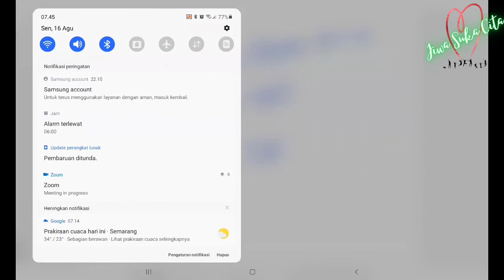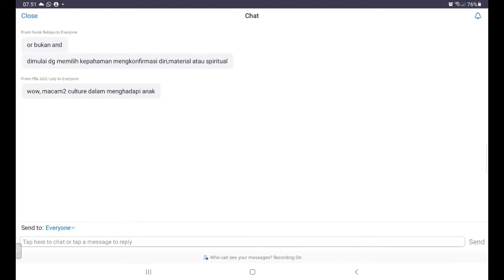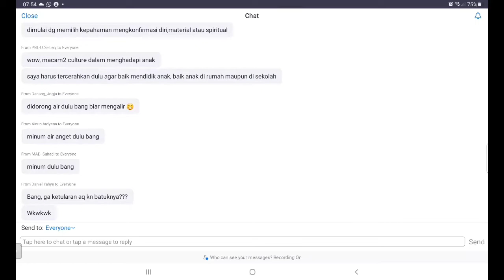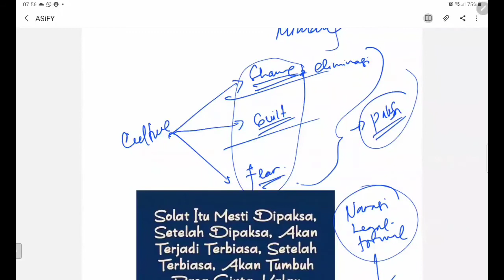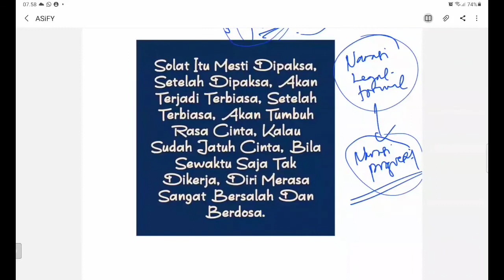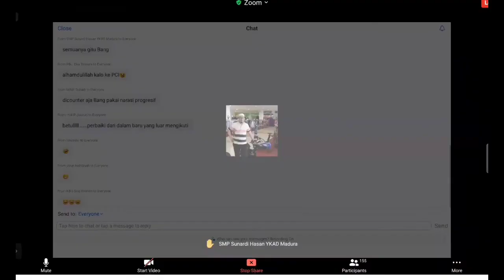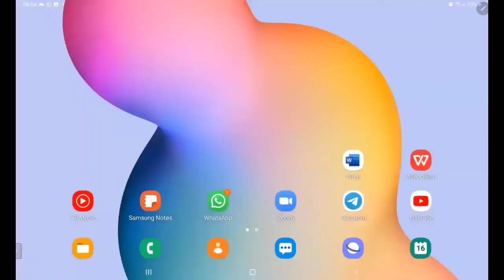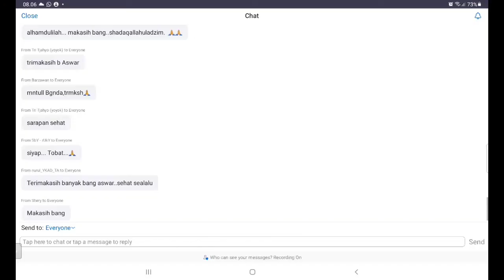Semoga tidak Menginspirasi